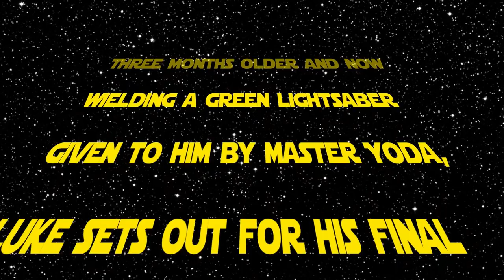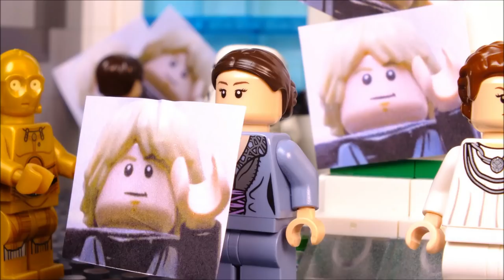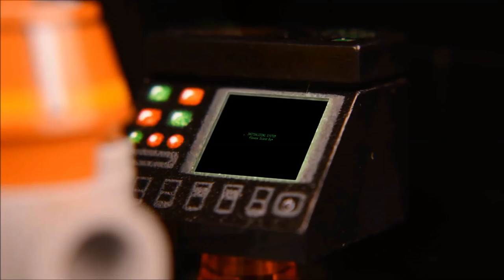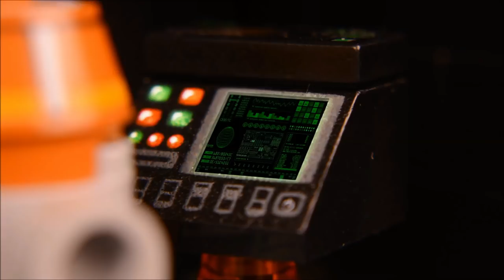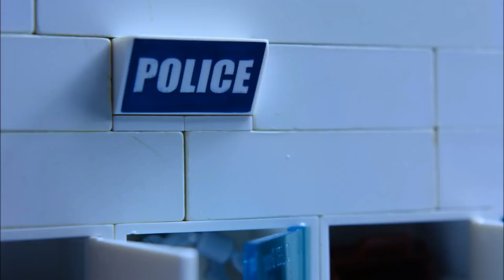The Emperor's Hand: A Lego Star Wars Story | Full Length Stop Motion Movie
MORE SEASON 3 EPISODES ARE COMING SOON, DON'T WORRY. Just so all you long-term fans know, this is just a little views grab, not a send-off. ;)

A full-length movie, with terrible progression and story-structure, seemingly just being a two-hour string of webisodes... But who cares?! It's simply awesome, with lots of Anakin and Luke Skywalker, Han and Leia, lil' Ben Swolo, Lando Calrissian, Mara Jade, the Emperor, and a ton of other people no one cares about like the Canadian Stormtroopers!
 Binge through the first half of season 3 of my series in the big Nerdy Nom Nom masterpiece extravaganza!
 More Splatalkies next week, for the other half of my fans.